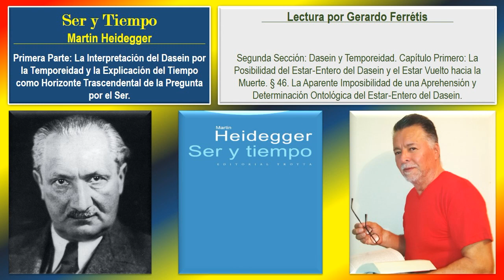Ser y Tiempo. 55. Capítulo Primero. § 46. La Aparente Imposibilidad de una Aprehensión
Ser y Tiempo. Martin Heidegger.
Ser y Tiempo. Martin Heidegger. 55. Primera Parte: La Interpretación del Dasein por la Temporeidad y la Explicación del Tiempo como Horizonte Trascendental de la Pregunta por el Ser.
Segunda Sección: Dasein y Temporeidad. Capítulo Primero: La Posibilidad del Estar‐Entero del Dasein y el Estar Vuelto hacia la Muerte. § 46. La Aparente Imposibilidad de una Aprehensión y Determinación Ontológica del Estar‐Entero del Dasein.